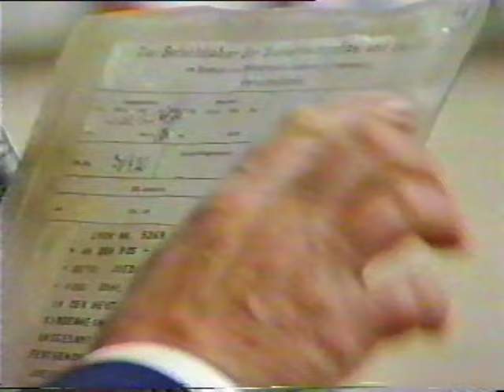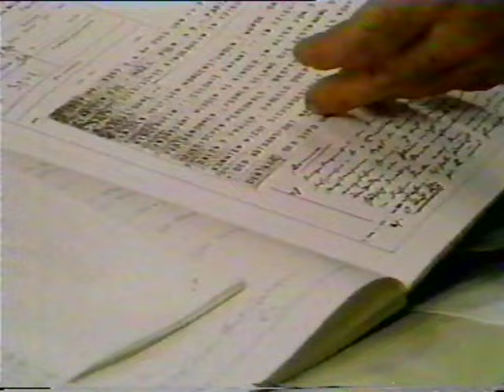The Trial of Klaus Barbie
Drama documentary directed by Gareth Jones about the trial of the notorious 'Butcher of Lyon' first broadcast in 1987, starring  Maurice Denham as Klaus Barbie, with David Calder, Colin Welland, John Stride and Mark Kingston.

Premièred at the inaugural FIPA (le festival international de productions audiovisuelles) in Cannes, 1987.

The programme was scripted from actual transcripts from the court at the time of the trial and originally broadcast three days after the verdict.